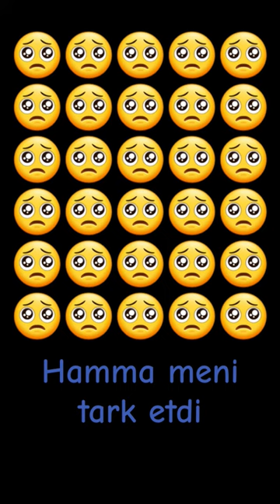cute photolab makeup blaskpink fashion asmr blink mukbang ruxshona tiktok